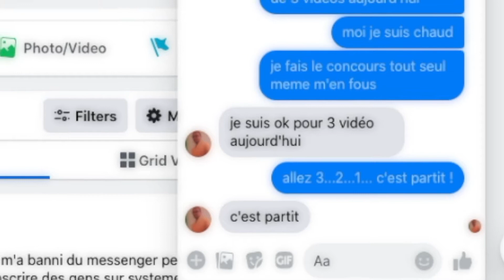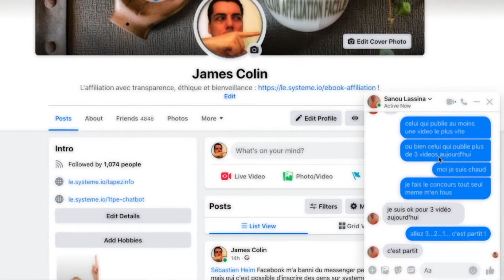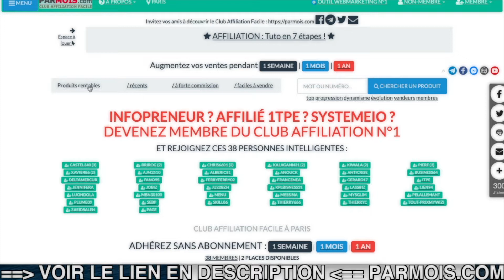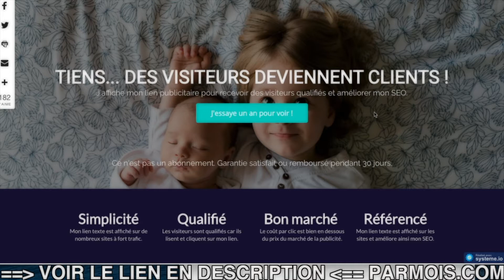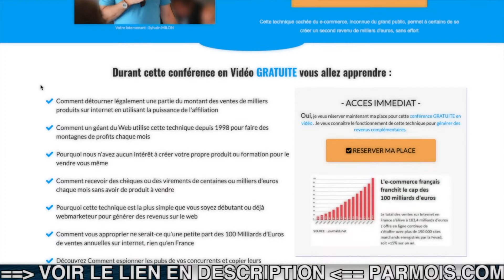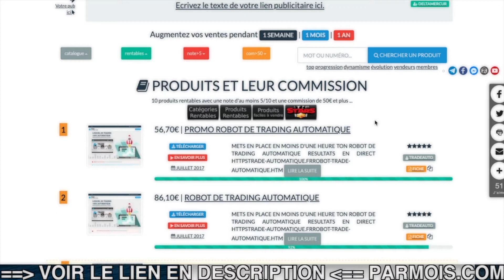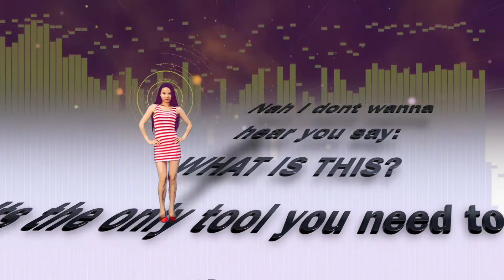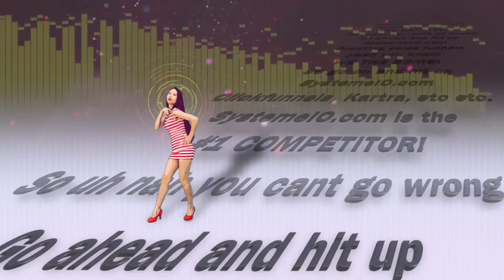📕 Affiliation : comment faire des vidéos Youtube quand on est pas inspiré ?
BuilderAll est fait pour vous si votre activité est dans cette liste :
⭐️ Marketing d’Affiliation
🤝 Marketing de Réseau
💡 Marketing d’Information
👨🏽‍🏫 Consulting
📠 Auteurs
🎤 Conférenciers
💻 Business en Ligne
👩‍⚖️ Coaching
📦 E-Commerce
📈 Crypto Marketing
💰 Vente Directe
👥 Agence de Marketing
👀 Promotion Personnelle
💎 Ventes Professionnelles
👩‍🍳 PME/TPE